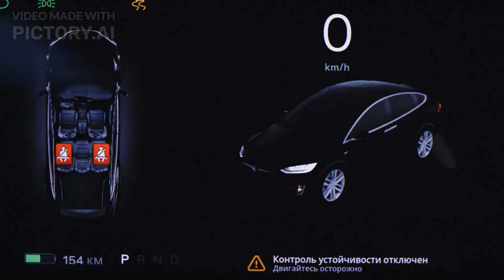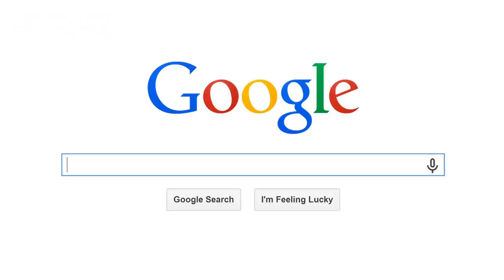Top 10 Richest People in the world